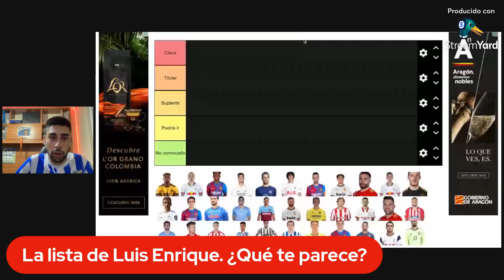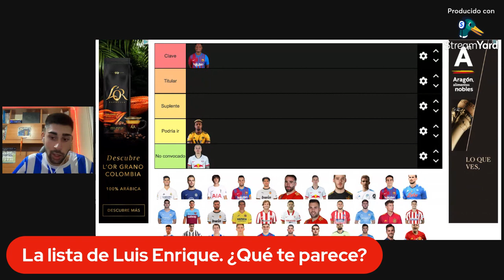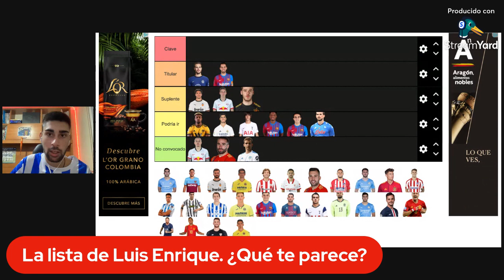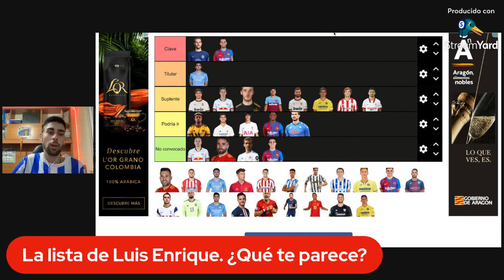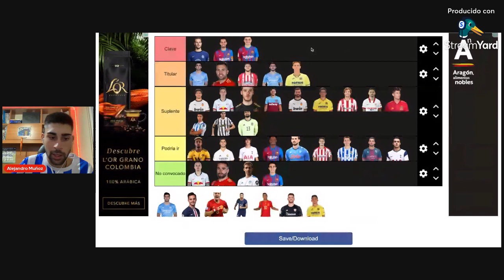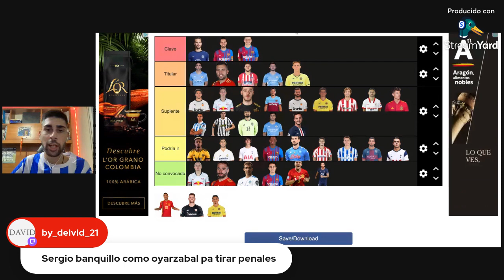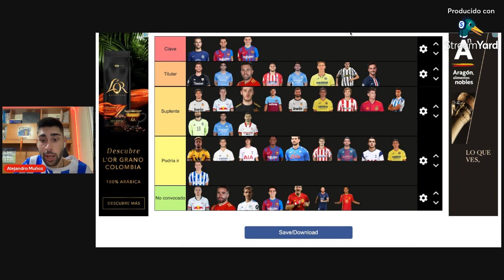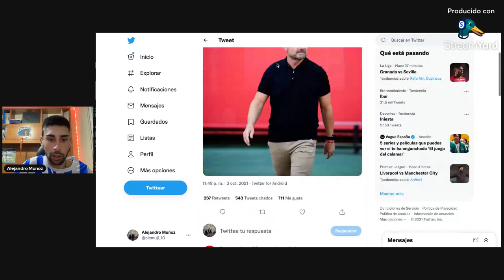El VAR de la Crew 02x02 ¡PINCHAZO del MADRID y la RESACA del ATLÉTICO-BARÇA! | ALGameHD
Bienvenidos un día más al canal! En el día de hoy tenemos el segundo programa de la segunda temporada del VAR de la Crew.